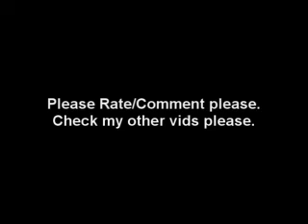Cowboy Bebop AMV: The Seatbelts - What Planet Is This?!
Artist: Yoko Kanno & The Seatbelts
Song: What Planet Is This?!
Edited by: Me ;)

When I saw that aerial dogfight in the Cowboy Bebop movie, I realized how incredible those dogfight scenes were, so there's a few of those in here...maybe more than your average Cowboy Bebop AMV...And this was the song that played during that dogfight scene in the movie as well...I've seen a few different versions of this song...apparently this is the short version...I know this ain't hip-hop, but the song is dope... I just tried to keep up with it, sometimes by synching, sometimes by just riding along with it...
Thanks to infamous495 for some input too...
**Credits song is "For Pete's Sake" by Pete Rock & CL Smooth...and you should have known that already ;)